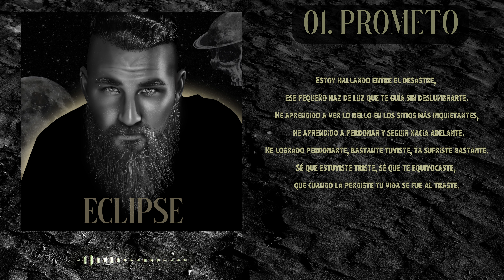01. HEAVY - PROMETO (VÍDEOLYRIC OFICIAL)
Familia, quiero presentaros mi nuevo proyecto, se trata de una maqueta titulada “Eclipse” de la cual voy a ir compartiendo una canción nueva cada Domingo a las 15:00  tanto en Spotify, como aquí, en mi canal.

El concepto de la maqueta, como podéis ver en la portada, se trata de las dos fases más extremas de un eclipse, la luz y la oscuridad total.

Iré compartiendo temas más motivadores o desgarradores dependiendo de la fase del eclipse que aparezca en la ilustración que acompañe cada tema.

Deseo que os guste, y ya sabéis, cada Domingo a las 15:00, nuevo tema en mis redes. Os quiero.

Espero que os guste y que me ayudéis a darle visibilidad. Un abrazo a todos y todas. ❤